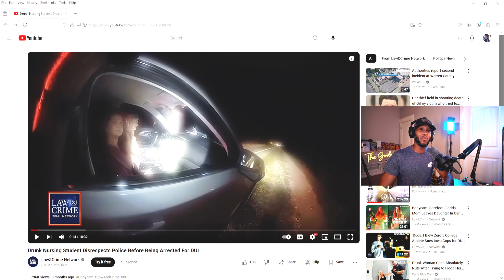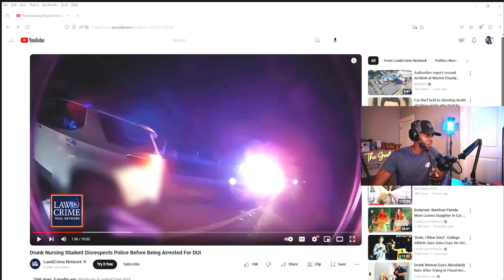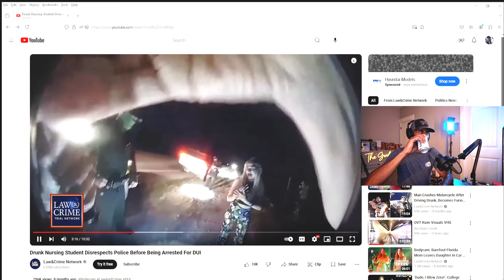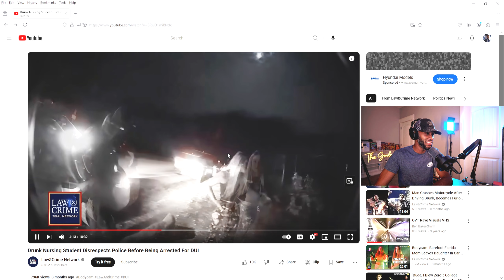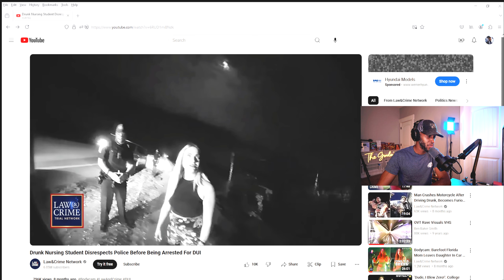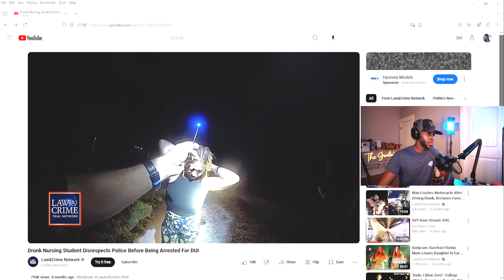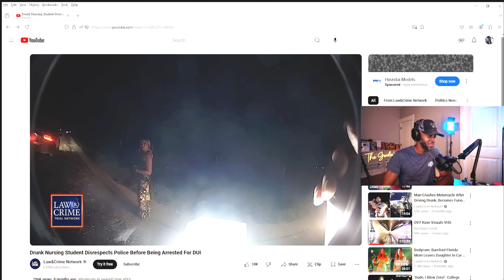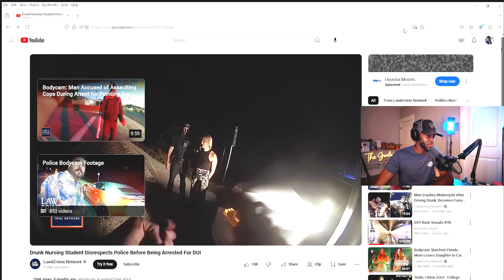Drunk Nursing Student SPELL CASTS Police Before Being Arrested For DUI (In 4K) | DUI H8r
Bodycam footage shows a simple speeding traffic stop turn into a DUI arrest after a woman, who smelled of alcohol, became noncompliant. Police said they quickly noticed a strong odor of alcohol coming from the driver before she attempted to cast multiple spells on them. She was arrested for DUI after disrespectfully casting spells on the officers and refusing to comply.

Original Video: @LawAndCrime (Below)
Drunk Nursing Student Disrespects Police Before Being Arrested For DUI
Follow On Instagram | ​⁠@AaronOverEverything
Follow On TikTok | ​⁠@AaronOverEverything
Follow On Twitter | @ItsBeerDrank